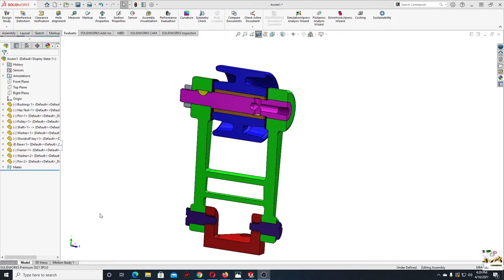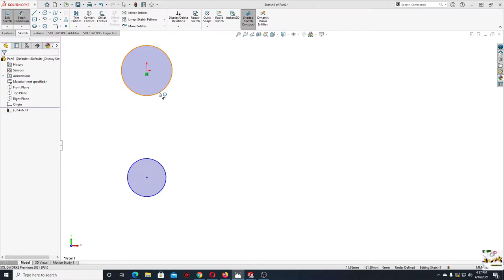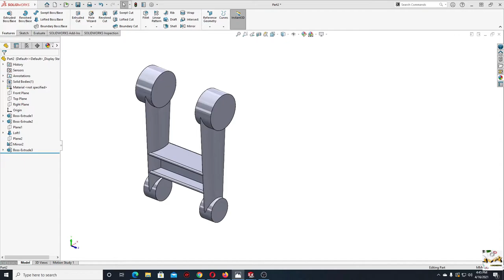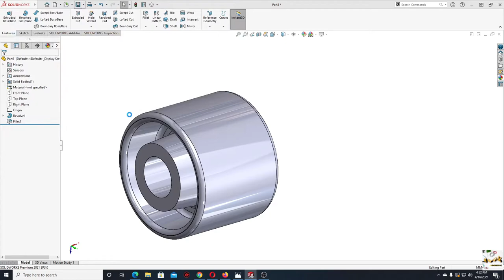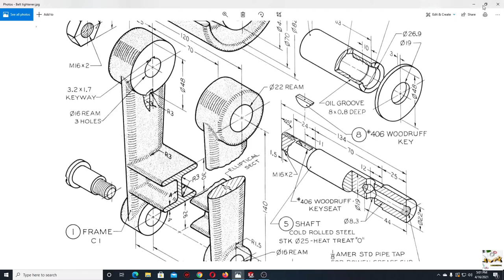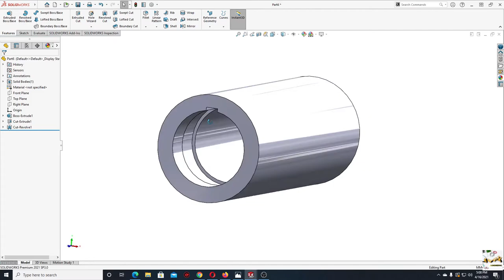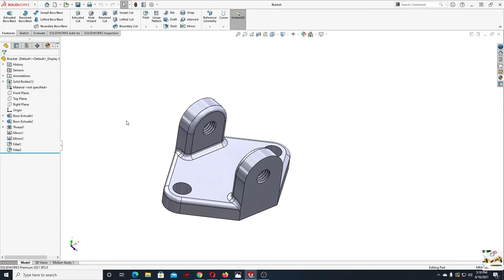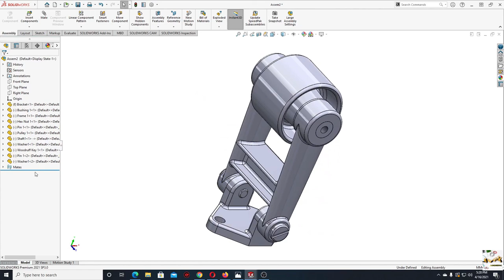Belt Tightener Assembly SolidWorks Tutorial 2021 step by step! Learn from Home! :D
Hello friends, and welcome back on my channel, in this video I am making an Belt Tightener step by step, I hope I am helping you with this videos to learn SolidWorks faster!